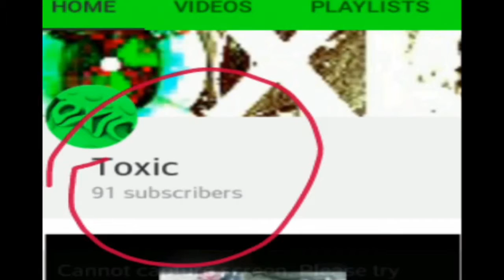Trickshot roulette!?????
Shoutout to wix102/wix726 for editing this u did a great job bud and please everyone like and hit that sub button we only need 4 more guys till we hit 100